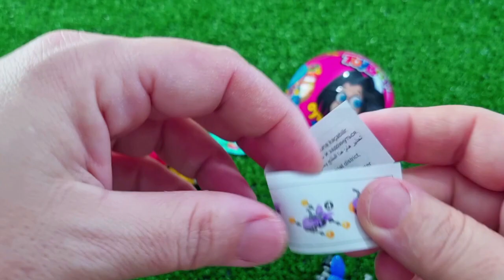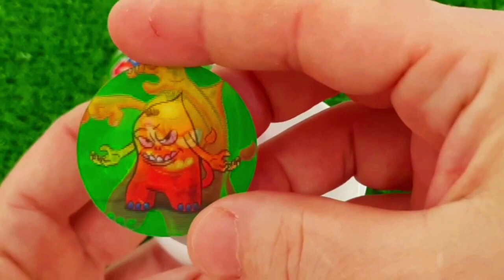Rainbow Satisfying Video | DIY How To Make Lollipop Candy Paw Patrol Fruits Cutting ASMR